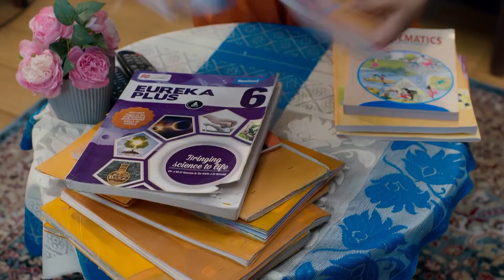Sudhamani Supera Full Ep - 14 - Zee Keralam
Sudhamani gets into an argument with Nirmala, the Municipal Commissioner, about the water issue faced by the colony residents. The lawyer advises Sudhamani. Nirmala tells Yamini about Sudhamani.

Show Name : Sudhamani Supera
Producer/Star Cast : Anju Aravind, Shravan Kumar, Abhijith
Episode No : 14

Sudhamani, a doting single mother, takes over the reins of her family after her fraudulent husband’s death. Will she bend under societal pressure and compromise on her principles?

Sudhamani Argues with Nirmala - Sudhamani Supera - Full ep 14 - Zee Keralam

Click here  watch Webisode on YouTube ►PLzxfM4HUb3kh5H2h58Qv1bBignSk9GEbk
Click here  watch Quick Recap on YouTube ►PLzxfM4HUb3ki9lpo3Sxy8xh1xR7qYjKCD
Click here  watch HIghlight on YouTube ►PLzxfM4HUb3kiiB82KqMT15CrHVXPHKauc
Click here  watch Week In Shorts on YouTube ►PLzxfM4HUb3kjWiOH7A4oRVlMTFfarDBAv